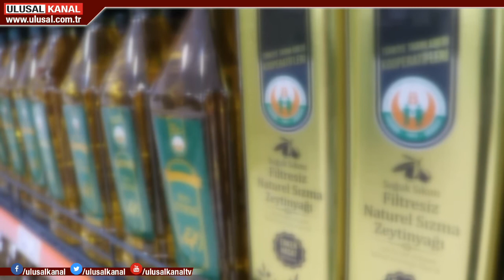Ambalajlı ürünler için geri dönüşüm payı alınacak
Ücretli poşet uygulamasından sonra ambalajlı ürünler içinde "Geri kazanım katılım payı" alınacak. A'dan Z'ye pek çok ambalaj değerli hale gelecek. Alınacak payın tüketiciye yansıyıp yansımayacağı ise henüz net değil...